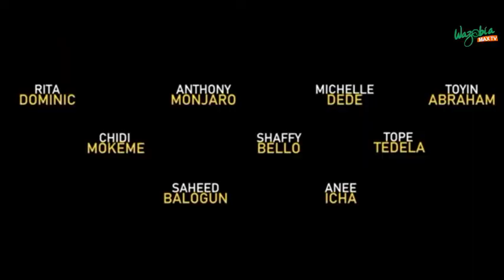Flashlight On Societal Issues Using Films With Tope Tedela | Gudu Morning Naija Show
''The Therapist” addresses culturally relevant concepts ranging from love, betrayal, deceit, marriage, and law. As this enthralling drama unravels, it leaves every and anyone with the big ask, what happens when a woman is on a quest to change everything?